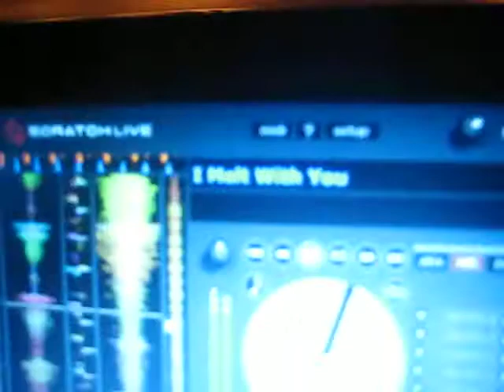Charlie & Betty's Last Dance @Turnip Rose, Costa Mesa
Charlie & Betty 's Last Dance @Turnip Rose...I melt with you